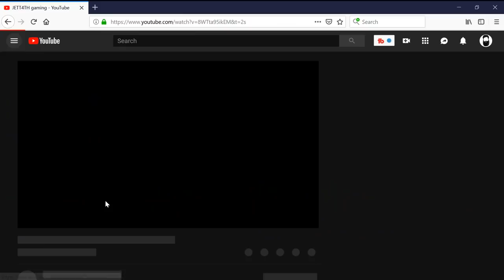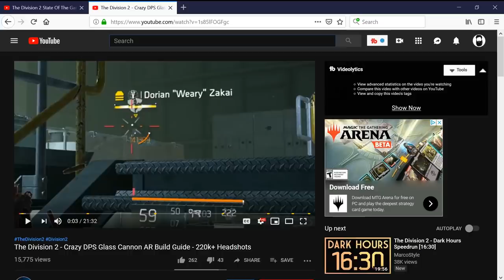How To Make The Best Build Video For The Division 2 | Best AR Build | Best LMG Build | CRAZY !!! lol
☑ Viewed
☐ Liked

Which Specialization should you pick? Before we go through the pros of every Specialization, it’s worth noting that you aren’t locked into a Specialization once you pick it. If you change your mind you can swap out to a different one, as well as transferring your unlock progress, too. This means that there’s not really much to lose from trying one out over another, then swapping if you’re not sure. Each Specialization is based around a signature weapon: Demolitionist – Grenade Launcher Survivalist – Explosive Crossbow Sharpshooter – .50 Cal Sniper Rifle Based on these, you could call the Demolitionist the run-and-gun-style class which uses a combination of devastating explosions, mobility, and fast-firing weapons to take out enemies. The Sharpshooter is best for a more considered, long-range approach. Survivalist is a little bit different, giving you new ways to heal allies in your group as well as some strong buffs to popular weapon types. Each Specialization also has its own skill tree of buffs, which synergize with the signature weapon. Demolitionist New Skills and Modifiers Incombustible – 20% more burn resistance Explosive Ordinance – +25% explosive damage Vital Protection – Reduce incoming Critical chance by 20% Demolitionist Tactical Link – Group members get 5% damage buff against targets out of cover Frag Grenade – New grenade that cause bleed damage Diceros Special – Access to a Magnum revolver Gunslinger – +10% sidearm damage Signature Weapon Damage – +145% Signature Weapon Damage Spray and Pray – +15% SMG damage Onslaught – +15% LMG damage Small laser pointer – A new underbarrel attachment Artillery Turret – A new skill variant for your Turret skill Cyclone Magazine – Increase Turret ammo SHD CPU V2 – Increase Turret damage X-Stat Armor Kit – Heals 70% damage, boosts weapon handling by 100% for 15 seconds, after those 15 seconds, heals another 30% 40mm Grenade acquisition – Kills with thrown explosive yield signature weapon drops Group Signature ammo supply – Explosive multikills have chance to yield Signature ammo for whole group Crisis Response – Refills ammo when armor drops to 0 Braced for impact – Ignore an explosive once every 60 seconds Demolitionist Uniform – Unique outfit